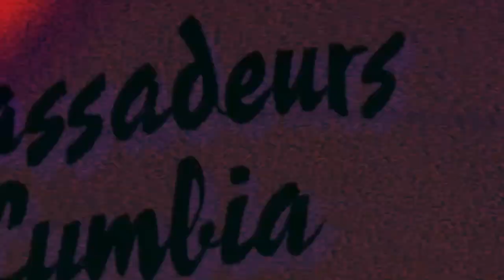Panda Gaming: Let's Play Assassin's Creed Freedom Cry - Part 1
Hey everyone! Welcome to my playthrough of Assassin's Creed Freedom Cry! In this 2 part series, I'll be streaming my playthrough of the game, chatting with you all, and sharing my thoughts and reactions as I go.

We kick things off with an open seas dogfight before we go exploring the vibrant world of 18th-century Haiti, following the story of Adewale, a former slave turned Assassin, as he fights against the French Empire and works to free his people.

As we play, I'll be sharing my thoughts on the game's mechanics, characters, and story, as well as discussing some of the history and themes behind the game. And of course, I'll be taking questions and chatting with you all in the chat!

So grab a snack, sit back, and join me for some fun and relaxed gaming. If there's another game you'd like streamed/or released for casual gameplay, let me know!

Enjoy all of our sources! Join us at Pandaofpandemonium.com or at our other social media sites.